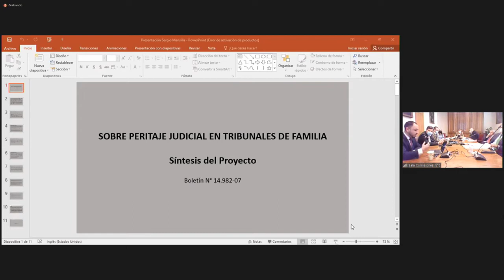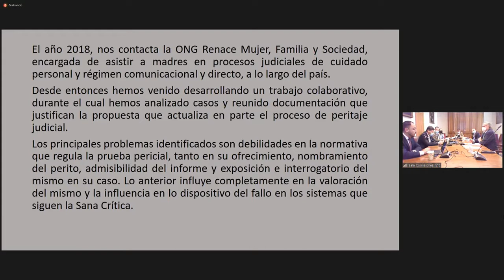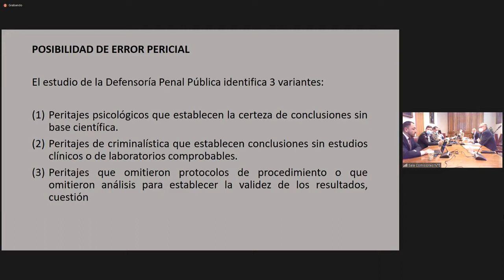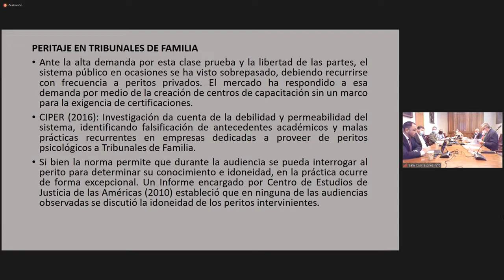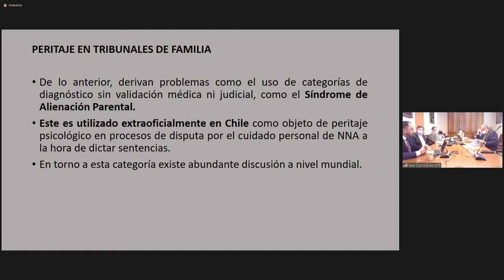Comisión Especial de Asuntos de la Infancia - 05 de Julio 2022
HORARIO: 11:15 a 12:30
MATERIA: 1.- ( Bol.N° 14950-07) y 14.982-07, refundidos. Continuar con el estudio del proyecto de ley, en primer trámite constitucional, iniciado en Mociones de los Honorables Senadores señora Núñez y señores Castro Prieto, De Urresti, Edwards, Elizalde, Galilea y Ossandón, que modifica la ley N° 19.968, que crea los Tribunales de Familia, con el objeto de garantizar el debido proceso en causas relativas a niños, niñas y adolescentes y establece normas sobre peritaje judicial.

A esta sesión han sido invitados el Juez de Familia y Académico de la Pontificia Universidad Católica de Valparaíso, señor Francesco Carretta; al Profesor del Departamento de Derecho Procesal de la Universidad Diego Portales, señor Claudio Fuentes, y al Abogado, señor Sergio Mancilla.

flickr 📷 Senado_Chile